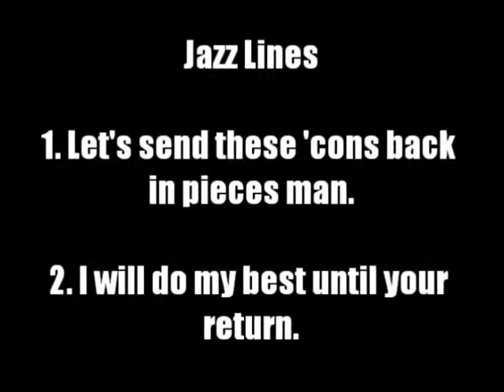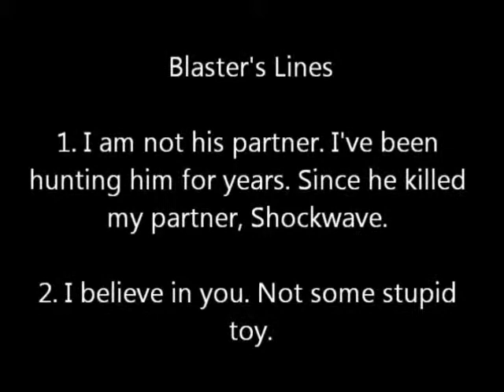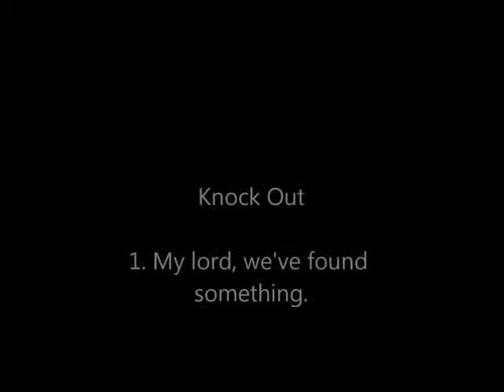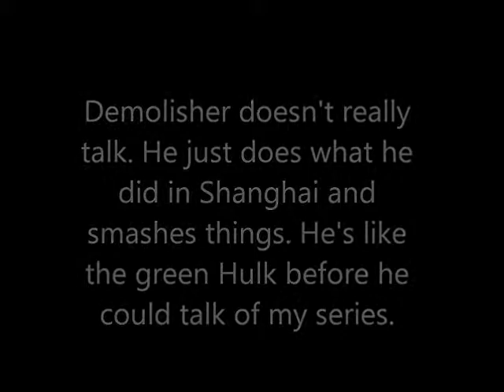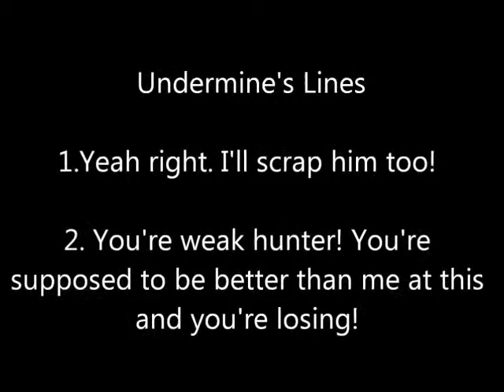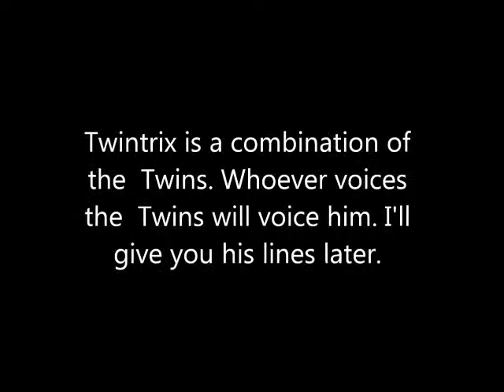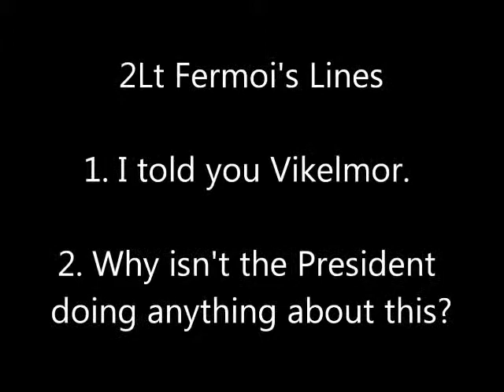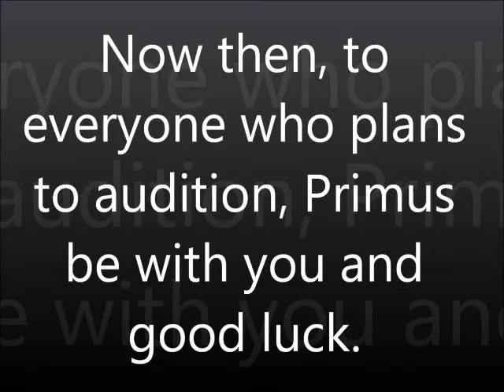TFOutcasts Casting Extension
The casting call date has been extended due to the low number of auditions I've received. Now for those of you that already have auditioned, you have the parts you auditioned for. And help me out here!